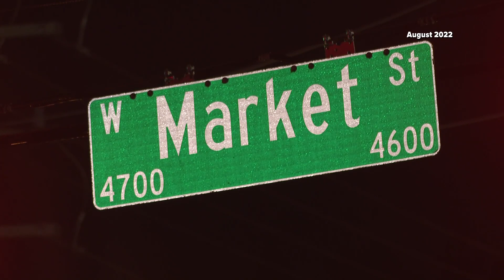Family sues after teen killed in traffic stop in Greensboro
The family of 17-year-old Nasanto Crenshaw, who was shot and killed by a Greensboro police officer, says they are seeking justice and answers.

The mother of a teenager who was shot and killed by an officer during a traffic stop in Greensboro is filing a lawsuit, according to the attorney's office handling the case.

Attorneys said Wakita Doriety's 17-year-old son Nasanto Antonio Crenshaw was shot by an officer with the Greensboro Police Department while fleeing a traffic stop in August 2022.